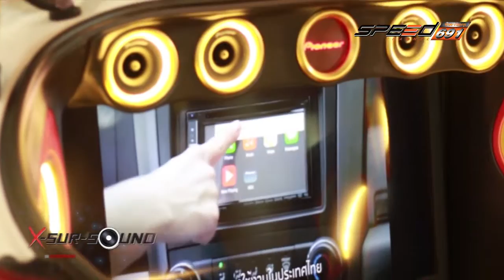Xsursound Pioneer DJ Democar 01 พ.ค. 59 (4/4)